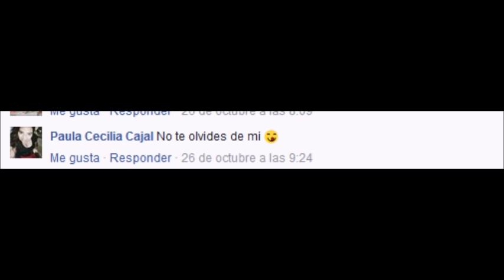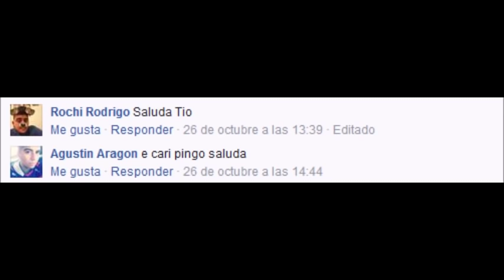beso o tortaso